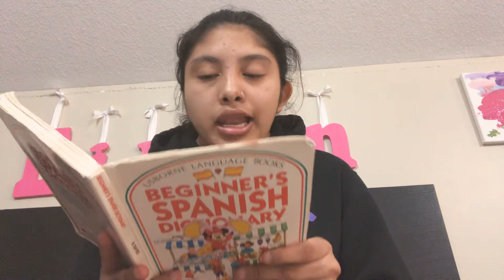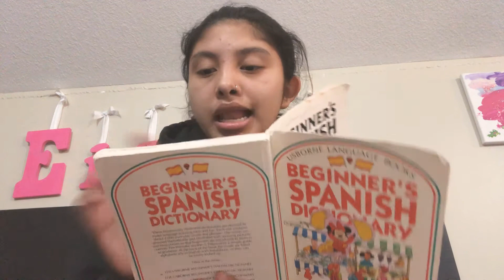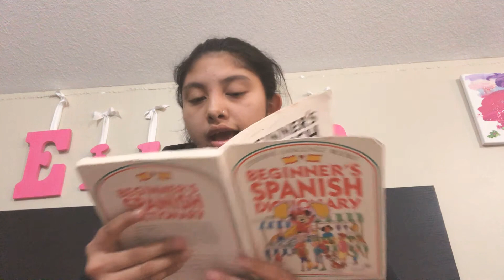Learn Spanish words!! Topic:Family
Hello! In this video I taught you how to say some family words in Spanish!